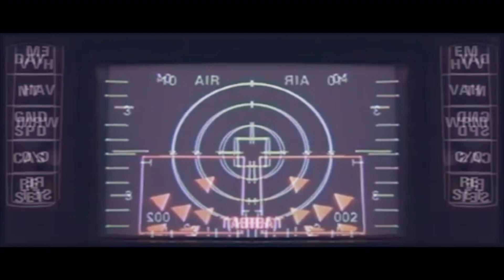DJ Muggs | Crimeapple | Type Beat | Prod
Purchase Beats @322Major on Instagram📲